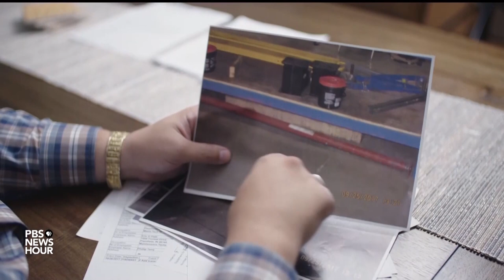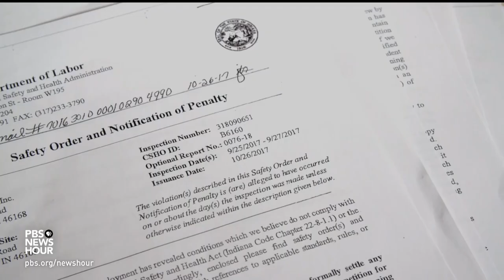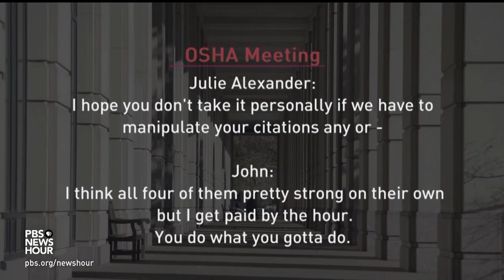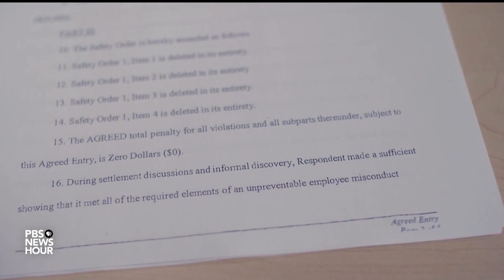Whistleblower: Amazon let off the hook after worker’s death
In late 2017, as Indiana geared up to bid for Amazon’s new headquarters location, an Amazon warehouse worker near Indianapolis was fatally injured.

Phillip “Lee” Terry was doing routine maintenance on a forklift when the forks and heavy platform suddenly came down and killed him. Just a few feet away from the site of the accident was a device that would have saved his life. Why didn’t he use it?

This was John Stallone’s question when he began investigating the case for the Indiana state Occupational Safety and Health Administration. Stallone determined Amazon should be held responsible for Terry’s death and a lack of safety training, but the company ended up paying no fines for the fatality. Stallone describes a cozy relationship between Indiana officials and Amazon. He shared his story with Reveal reporter Will Evans for the first time.

In the second of a two-part series with PBS NewsHour, Reveal closely follows a trail of documents and witnesses to investigate why an Amazon worker was blamed for his own death.

Credits:

Reporter: Will Evans
Data Reporter: Melissa Lewis
Managing Editor: Andrew Donohue
Producer: Rachel de Leon
Videographers: Rachel de Leon, David Duncan, Josh Gaal
Production Assistants: Skyler Glover, Nathan Shuttleworth
Consulting Producer: Katharine Mieszkowski
Senior Producer/Editor: David Ritsher
Senior Producer: Adam Raney
Executive Editor: Esther Kaplan
Executive Producers: Amanda Pike, Sara Just
Editor in Chief: Matt Thompson